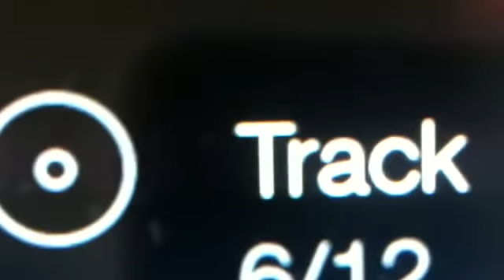Geo phaze prequill 4